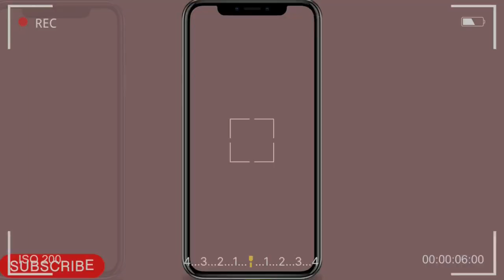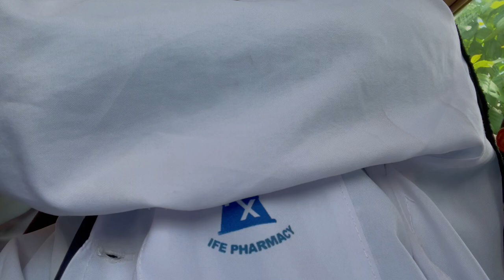Pharmaceutical Industrial Visit |Sam-Ace Pharmacy |Travel Vlog(Pharmacy School vlog)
Welcome to another Pharmacy School vlog. This Vlog is about my visit to Sam-Ace Pharmaceutical Industry. I hope you enjoy the vlog.

FAQ:-
What's your name? :- Sanusi Ganiyat
What school do you attend? :- Obafemi Awolowo University, ile-ife, Osun state.
What Country do you live/school? :- Nigeria
What Level are you? :- Final year student